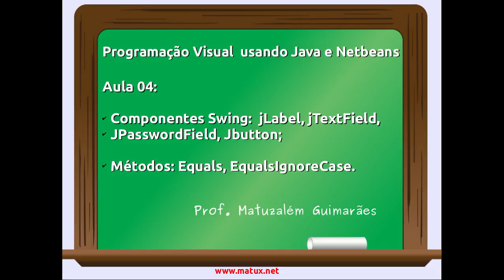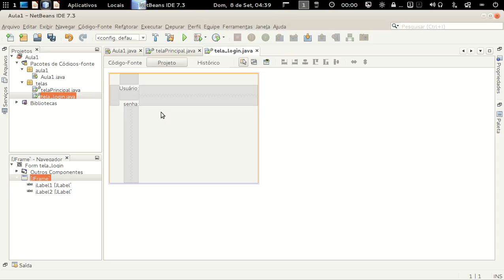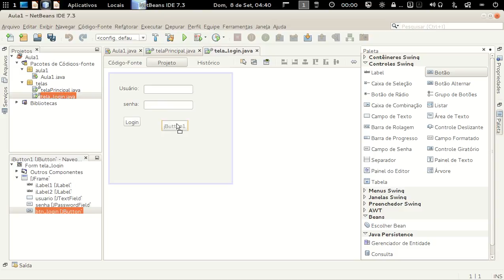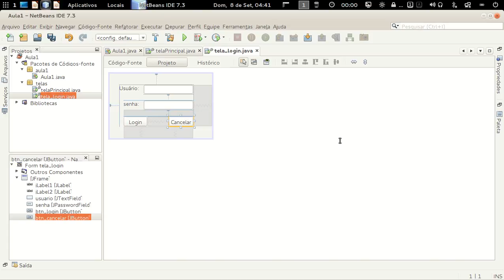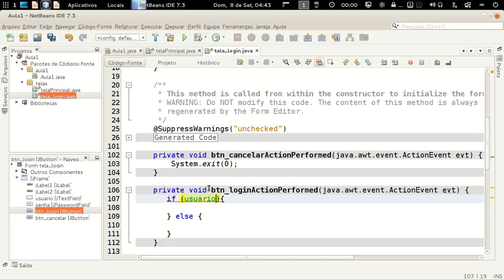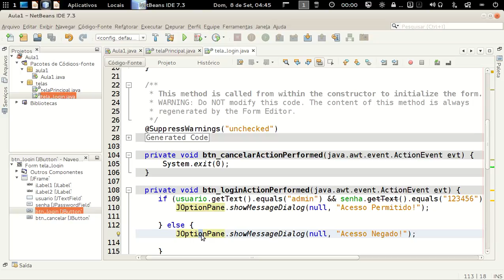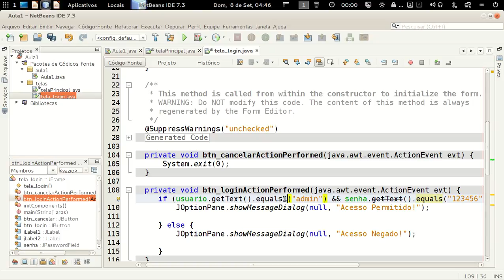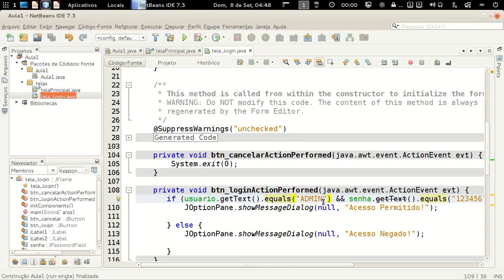Tela de Login em Java - Programação Desktop com Java e Netbeans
Programação Visual  usando Java e Netbeans

Aula 04:
Criando uma Tela de Login em Java
Componentes Swing:  jLabel, jTextField,
JPasswordField, Jbutton;